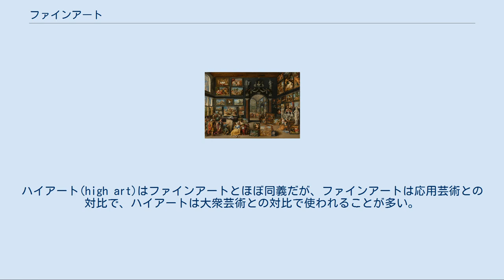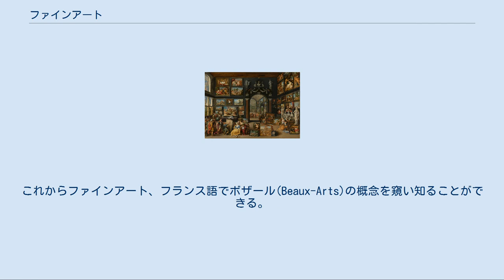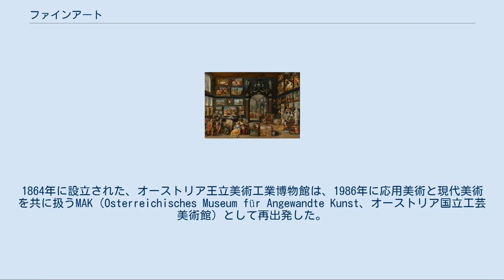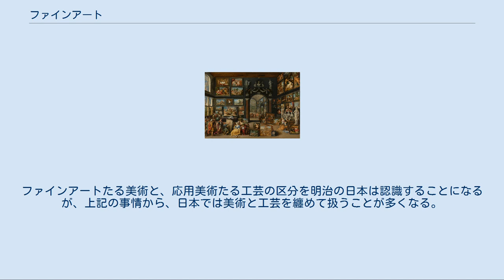ファインアート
ファインアート（fine art, fine arts）は、芸術的価値を専らにする活動や作品を指す概念。
日本語の芸術とほぼ同義であるが、とくに応用芸術、大衆芸術と区別して純粋芸術を意味する場合に使われる。
芸術の中でも美術について使われることが多く、この場合、応用美術に対して純粋美術とも。
 ファインアートは、ハイカルチャーを構成する一部分である。
ハイアート(high art)はファインアートとほぼ同義だが、ファインアートは応用芸術との対比で、ハイアートは大衆芸術との対比で使われることが多い。
 1911年のブリタニカ百科事典第11版は、ファインアートの5大領域を建築、彫刻、絵画、音楽、詩（Poetry）とし、補助的領域としてダンスと演劇をあげている。
 美術分野の代表的なファインアートは絵画、彫刻であり、これに対するイラストレーションやデザイン、工芸と峻別されるが、20世紀最後の四半期以降、その領域は互いに浸透し、区分は曖昧なものになりつつある。
 ヴィレム・ファン・ハーヒト作『カンパスペを描くアペレス』 応用美術や大衆芸術と区別されるファインアートの概念は18世紀後半のヨーロッパにおいて確立した。
 その芸術的価値だけではなく、他の実用的価値を持つものを応用芸術、大衆の娯楽のためのものを大衆芸術と呼び、そのいずれにも属せず、芸術的価値を専らにする活動や作品をファインアートと呼ぶようになった。
 ヨハネス・フェルメール『画家のアトリエ』あるいは「絵画の寓意」（1667年）キャンバスに油彩 視覚芸術すなわち美術の分野を例に採れば、これらはもともと建築物や家具、食器、衣服などへの装飾であった。
ところが壁画が板絵、タブローとなって壁から離れ、構造物への彫刻も、彫像だけが独立し、もとの建築物との直接の関係がなく制作されるようになり、独自のジャンルとして絵画、彫刻が発展した。
この背景にはテンペラや油彩が発明されるという技術的要素や、絵画、彫刻が商品として売り買いされるという当時の社会経済状況がある。
すなわち装飾性が、他の実用的機能と切り離されて制作されて発展し、装飾性は芸術性に格上げされる。
ここにおいて、他の実用性から独立した芸術的価値という概念が産まれた。
装飾性から芸術性への格上げには作家の個性を重んじる思想がある。
実用的機能と切り離されることによって、作家の個性による創造性がもっとも発揮される。
 1648年にフランス王立絵画彫刻アカデミーが、1669年に音楽アカデミー、1671年に建築アカデミーができていた。
1816年にこれらを合体したフランス芸術アカデミー(Académie des Beaux-Arts de l'Institut de France)が誕生する。
これからファインアート、フランス語でボザール(Beaux-Arts)の概念を窺い知ることができる。
 ハイカルチャーは大衆芸術(popular arts)あるいは大衆文化、ポップと対立する概念である。
ファインアートはハイカルチャーに属するものとされていた。
 音楽の場合、クラシック音楽がハイカルチャーに属し、対してポピュラー音楽や民族音楽は大衆芸術あるいは芸能である。
オペラと後のミュージカルの違いも、その使用する音楽が、前者がクラシック音楽を用いてハイカルチャーに属するのに対し、後者がポピュラー音楽を用いることによる。
 社会の変化を反映してダダイスム運動がファインアートの内部から起こる。
マルセル・デュシャンが1917年にニューヨークの「アンデパンダン展」に偽名で男性用小便器をほとんど加工なく『泉』と題して出展した事件がダダイスム芸術の例として有名である。
これは反芸術ともいわれる。
音楽においては、1952年にジョン・ケージによる終始無音の『4分33秒』が「演奏」されている。
これはネオダダとリンクした作品とされる。
 20世紀後半になって、とくにアメリカ合衆国の経済的繁栄、大量消費社会を背景に大衆文化が盛んになると、それを取り入れたポップアート（アメリカン・ポップ）が登場する。
1950年代にジャスパー・ジョーンズは星条旗を油彩で描き、ロイ・リキテンスタインは1960年代に、新聞の連載漫画の1コマを、印刷インクのドットまで含めてキャンヴァスに拡大して描いた。
アンディー・ウォーホルは同じころ、シルクスクリーンによる版画を好み、マリリン・モンローの顔写真などを題材にした。
 現代では版画や写真、映像もファインアートの一分野と認識されるようになっている。
また、ニュ...